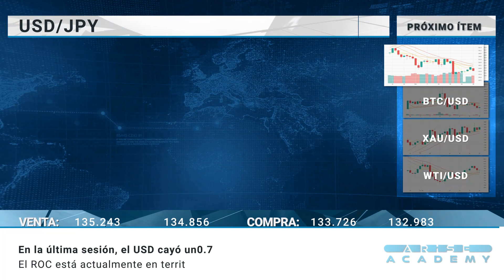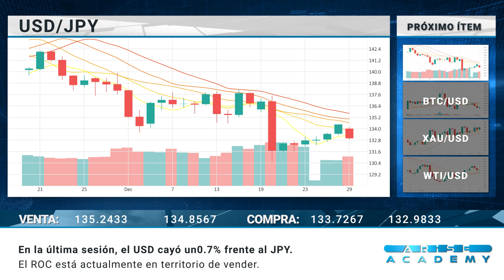Arise Academy SP Reseña diaria del mercado 30 12 2022